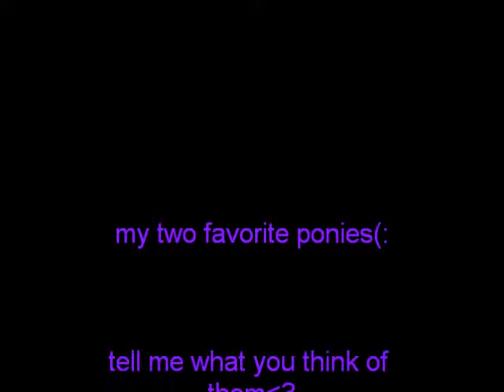2 of the ponies at centerline farm!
Shorty is a strawberry roan welsh pony and Lance is a dappled grey welsh pony. (lance is no longer at CLF)